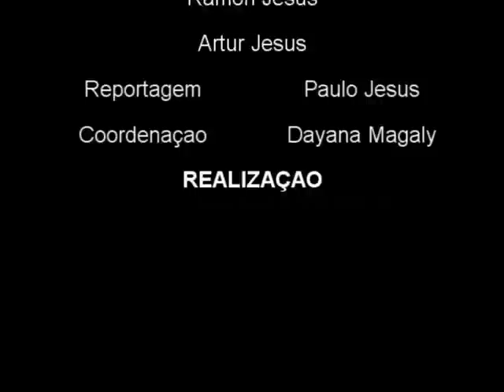Daniel Garcia x Edenilson Lima by X-COMBAT